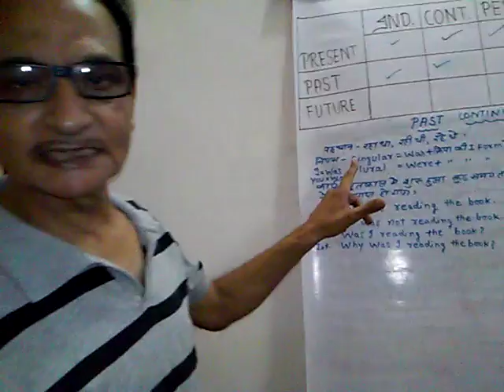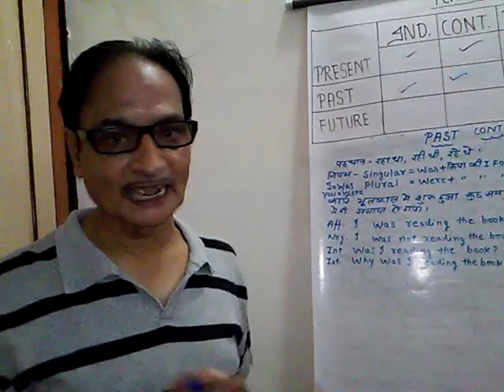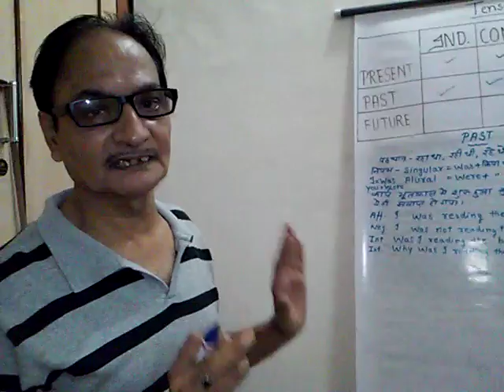Past Continuous Tense in Hindi - Basic English Grammar